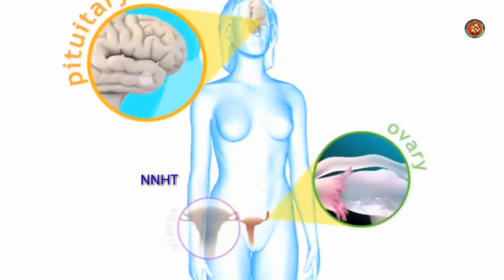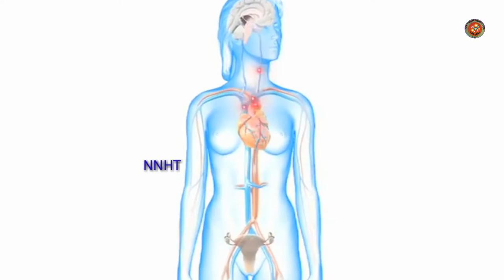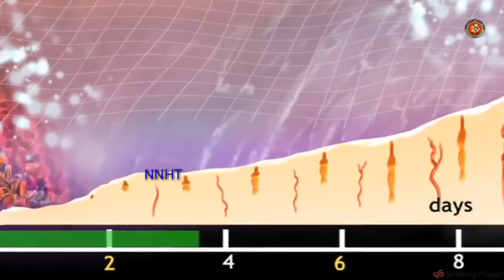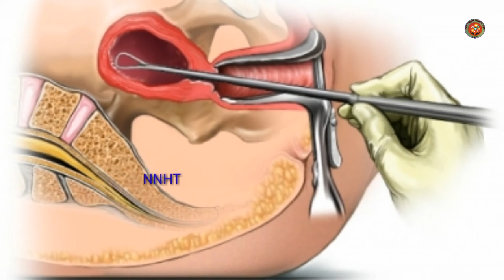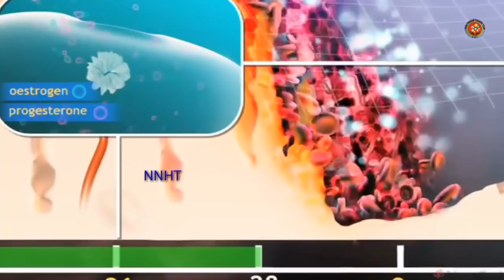पिरियड हुदा धेरै बिल्डिङ हुन्छ !औसधि उपचार के गर्ने ? रोकथामको उपायहरु को सम्पुर्ण जानकारी